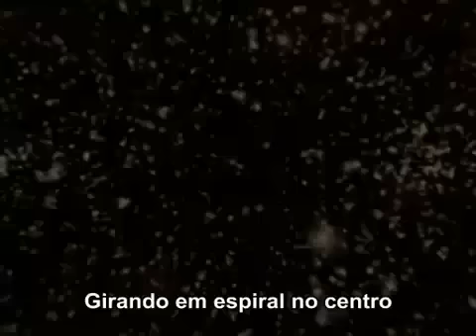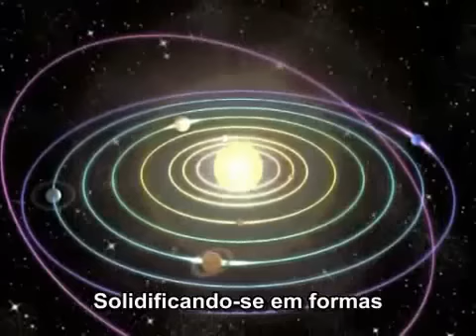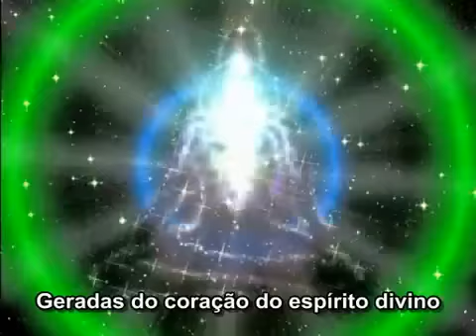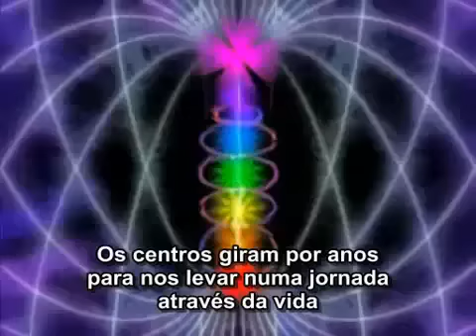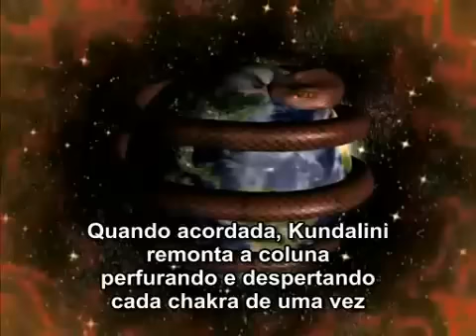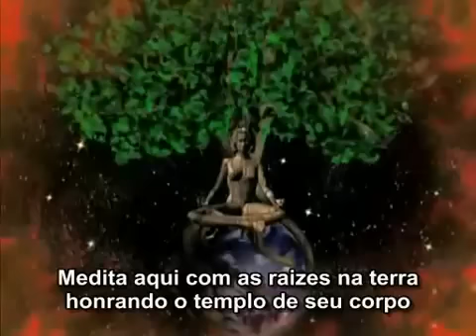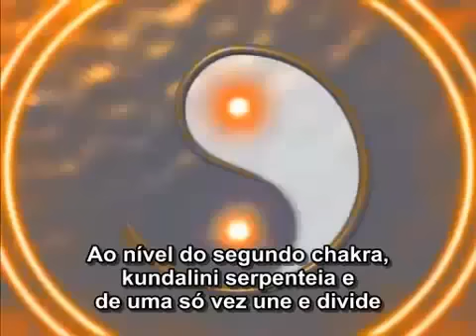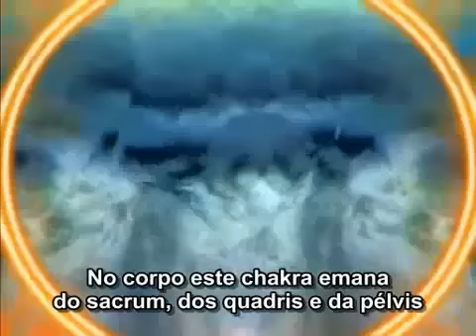A melhor explicação sobre Chakras (1/3)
Possuímos cerca de 88.000 Chakras mas são 7 os principais. Os Chakras são centros energéticos dentro do corpo humano, que distribuem,  através de canais (nadis), a energia (prana) que nutre órgãos e sistemas.

Os 7 Chakras principais estão dispostos desde a base da coluna vertebral até ao topo da cabeça e cada um corresponde a uma das sete principais glândulas do corpo humano. Cada um destes Chakras está em estreita correspondência com certas funções físicas, mentais, vitais ou espirituais. Num corpo saudável, todos esses vórtices giram a uma grande velocidade, permitindo que a "prana", flua para cima por intermédio do sistema endócrino. Mas se um desses centros estiver energéticamente desequilibrado a velocidade de rotação diminui, inibindo o fluxo de energia que poderá até ser bloqueado provocando o envelhecimento ou a doença.

Os chakras estão conectados entre si por uma espécie de tubo etérico (Nadi) principal designado por "Sushumna", ao longo do eixo central do corpo humano, por onde dois outros canais alternados "Ida" que saem da base da espinha dorsal à esquerda de Sushumna e "Pingala" à direita ( na mulher estão invertidas estas posições ).

Os Nadis conduzem e regulam o "Prana" (energias yin e yang) em espirais concêntricas. Estes Nadis são os principais, entre milhares, que percorrem todo o corpo em todas as direções, linhas meridianas e pontos. Para os hindus os Nadis são sagrados, é por meio da "Sushumna" que o yogi deixa o seu corpo físico, entra em contato com os planos superiores e traz para o seu cérebro físico a memória de suas experiências.